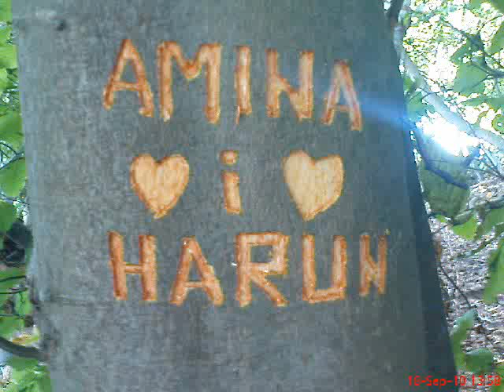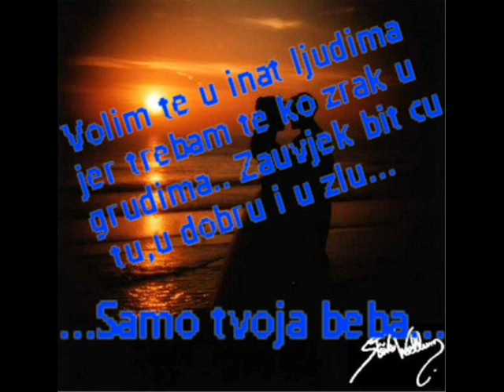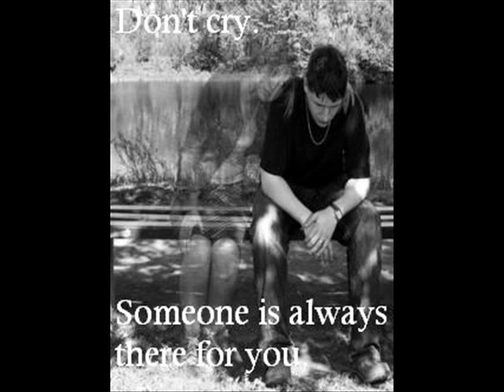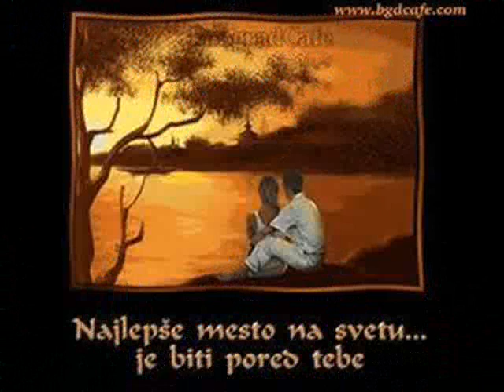amina i harun